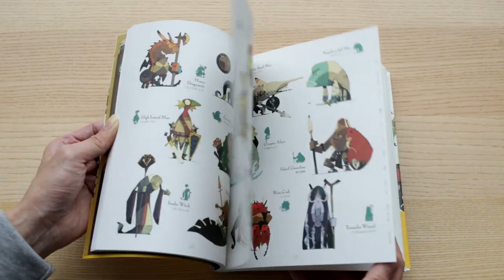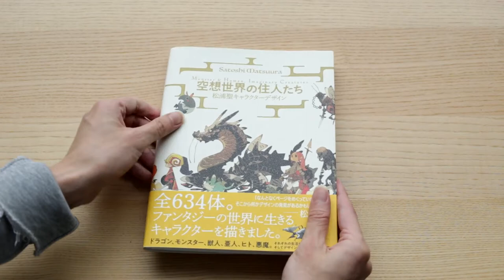Monster & Human, Imaginary Creatures- Satoshi Matsuura Art Book Review 空想世界の住人たち- 松浦聖キャラクターデザイン レビュー